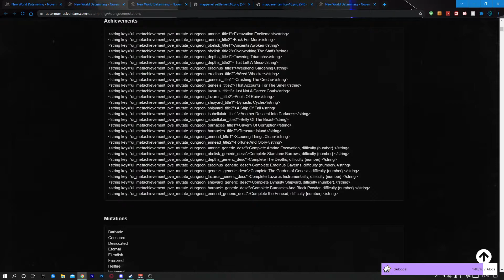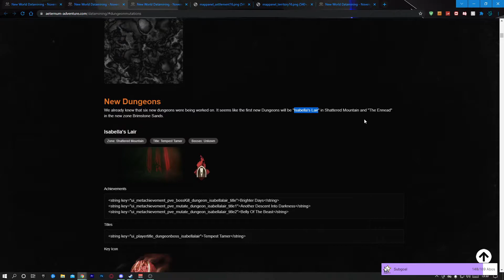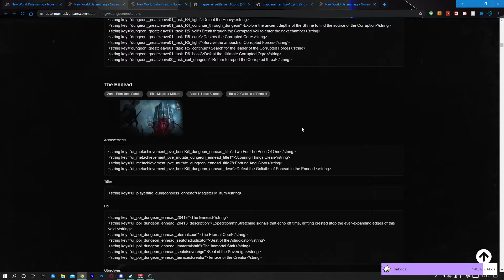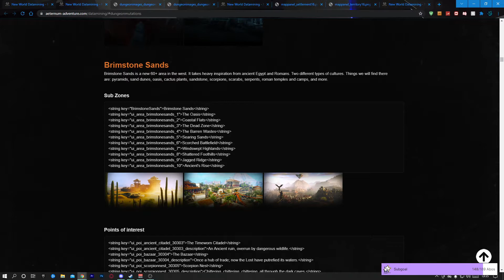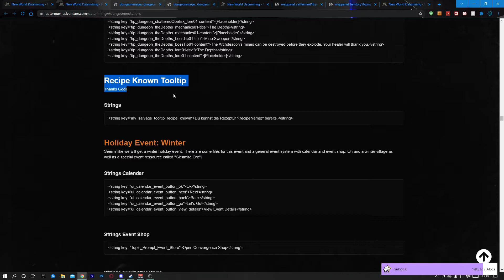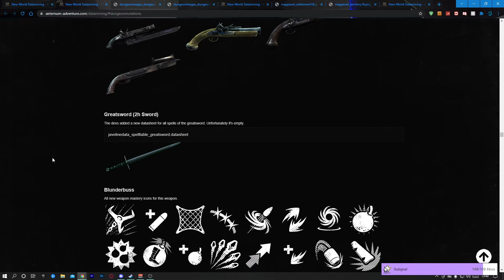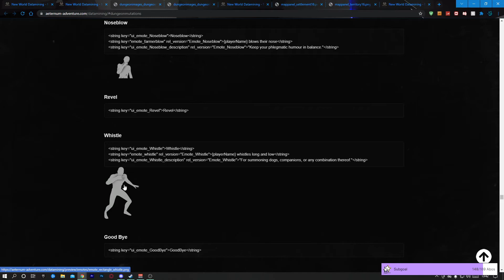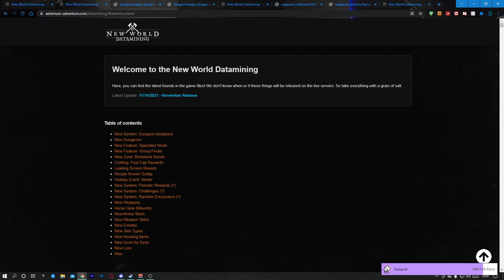Neue Dungeons - Waffen - Zone & Events! Leak | New World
New World bringt neue Dungeons, neue Waffen wie Dolche, Einhand/Zweihandstreitkolben, Pistolen, Zweihandschwert etc raus.
Dadran wird aktuell viel gearbeitet, es ist also sehr viel geplant und wie es aussieht ist das alles schon deutlich weiter als nur "in den Startlöchern"